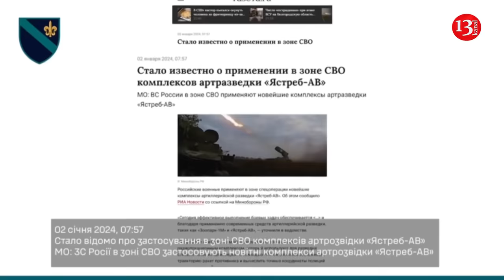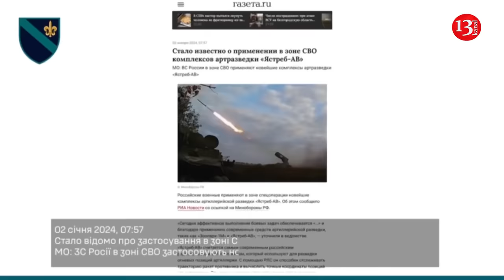US GMLRS missiles destroyed Russian Yastreb-AV radar complex worth $250 million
Soldiers of the Ukrainian armed forces’ 140th brigade have intercepted and struck with a drone the "Yastreb-AV" radar complex that belongs to the invading Russian army and is used for artillery reconnaissance. The complex worth 250 million dollars was destroyed as a result of an attack by two GMLRS missiles with the use of HIMARS missile fire. GMLRS Multiple Launch Rocket System has been provided to Ukraine as part of a military aid from the United States. Since Russian invasion of Ukraine on February 24, 2022, the United States has committed approximately $44 billion in security assistance to Ukraine.